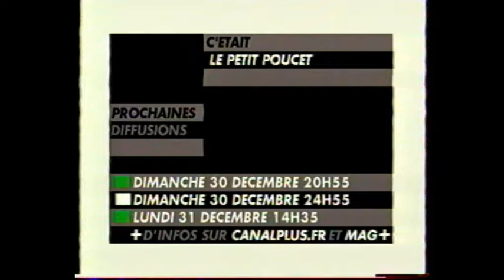Extrait 2 - Cinema de quartier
Second extrait de l'émission "Cinema de Quartier" diffusé sur canal + en 1999